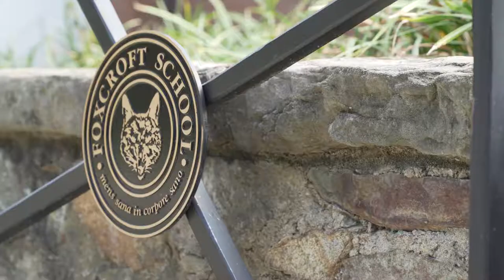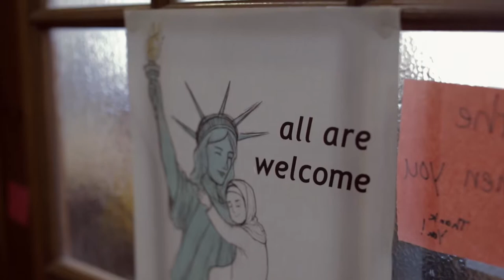Nicolette at Foxcroft School in Middleburg - Cathy McGehee, Head of School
Founded in 1914, Foxcroft School is an-girls boarding and day school for grades 9-12. It provides an exceptional learning and uncommonly beautiful living environment within an idyllic setting in Loudoun County. Every girl is known and valued for who she is and is able to thrive in a supportive community that contributes to her academic, social, and personal success.